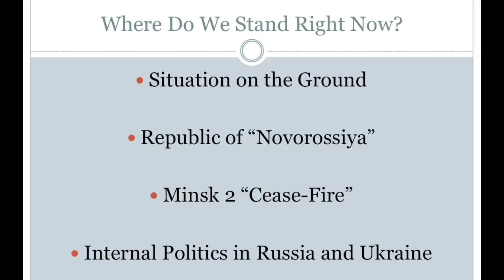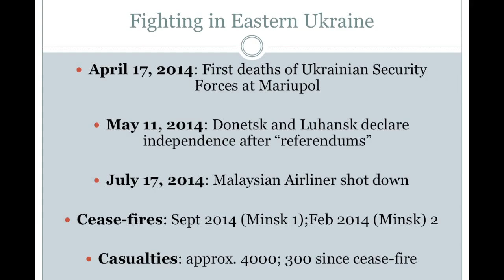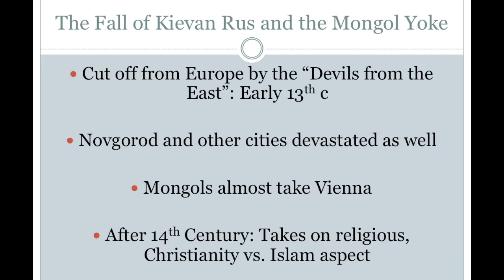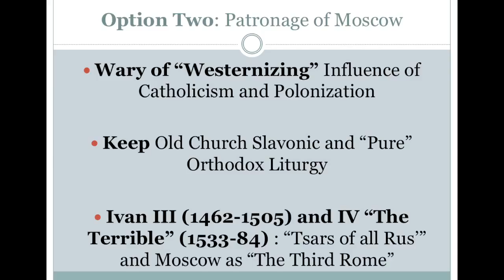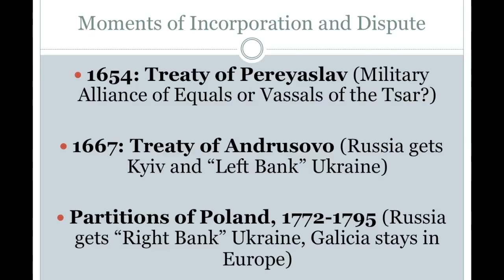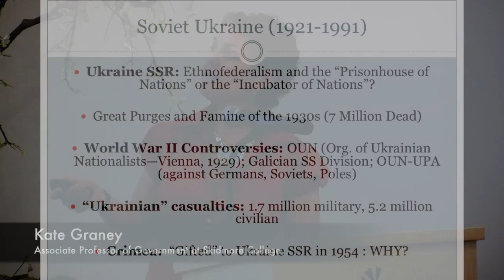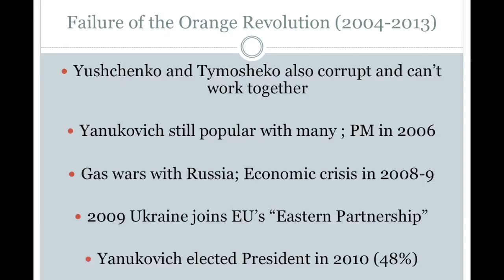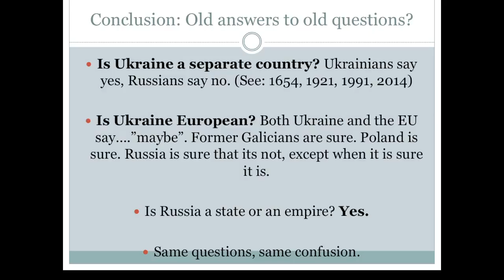GMALL Lectures - Russia and Ukraine: New Answers to Old Questions? 08.25.15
Skidmore College Professor, Kate Graney explores the long political and cultural relationship of these two peoples and states.